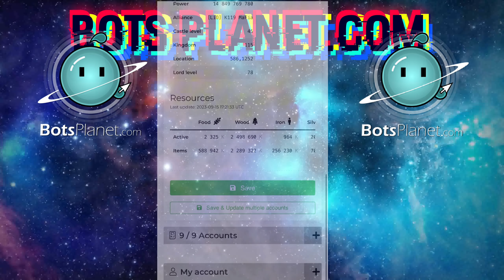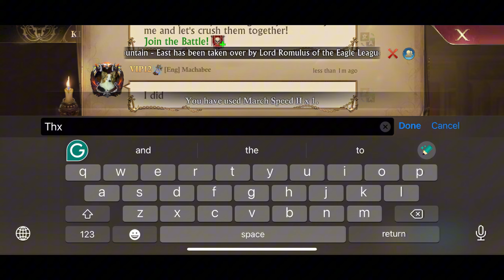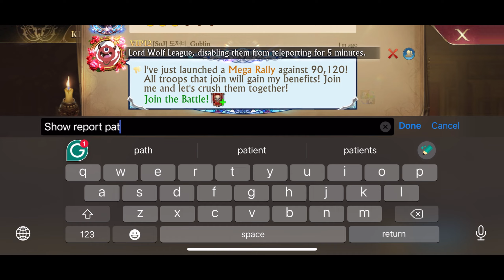GOG - Ocean Overlord S1 - Mechabe, Goblin, Reff, Luca, St One, Pat, The Resistance - BotsPlanet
Would you like to discuss strategies for better confronting such formidable opponents in the future?
Maybe our matching wasn't exactly fair ? GOG have a lot things which should be better.
Join our Line room! Message me and I will add you !
The partners of today's video are
BotsPlanet.com
This is a company that offers bots that can take care of castles when we are not present, in addition, the owner is an innovative person who looks to future cooperation thus trying to increase the functionality of the bots by adding numerous actions to the website as well as to the computer version.